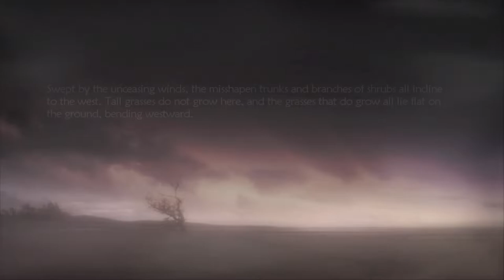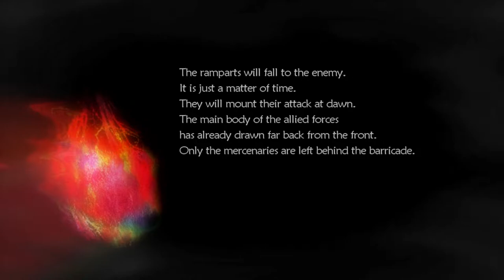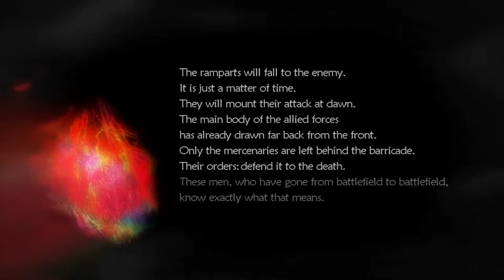I Played Lost Odyssey In 2022 And It's Actually Kind Of Good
In 2008, Mistwalker Studios released the Xbox 360 exclusive, Lost Odyssey. This JRPG was meant to round out Xbox's line up so it would appeal to a wider audience, specifically in Japan. I picked the game up in 2008, played it non-stop until disc 4... and never finished the game. Now, 14 years later, in the year of our Lord, 2022, I have finished Lost Odyssey. Did it live up to my expectations? What was it like playing Lost Odyssey in 2022? Let's talk about it.